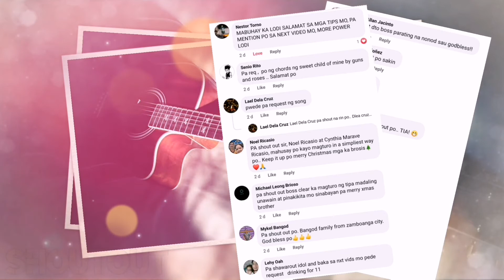SANA AY MAHALIN MO RIN AKO -- APRIL BOYS | Easy Chords Tutorial for Beginners 🤟🎸😎